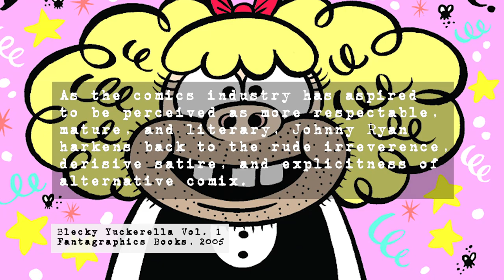Johnny Ryan | Sh*t That Pays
Johnny Ryan discusses the difficulty of breaking into the comics industry with his particular brand of dark and grotesque humor.

Executive Producer: Chris Wisnia
Post Production: Schantz Studio Productions
Crew: Dan Hart
Todd Hodges
Scott Panco
Gerry Chow
Anthony Desiato
Justin Sane
Chris Brandt
Mark Rodrigues